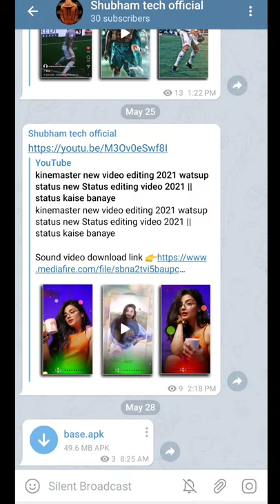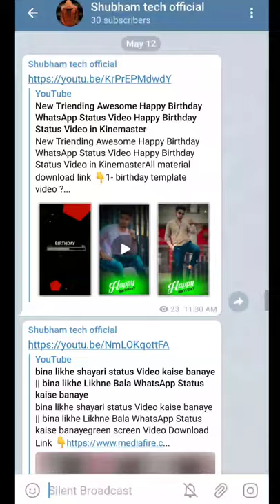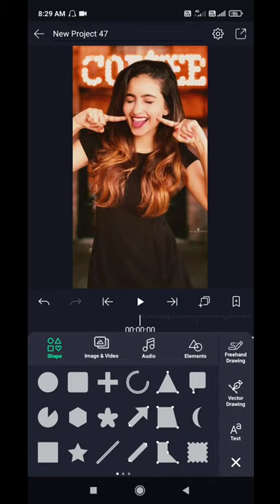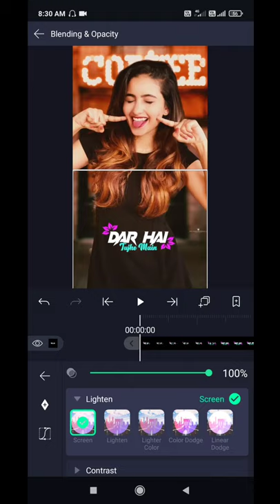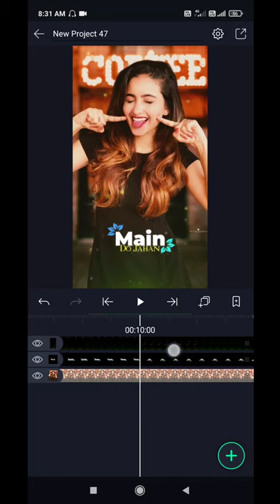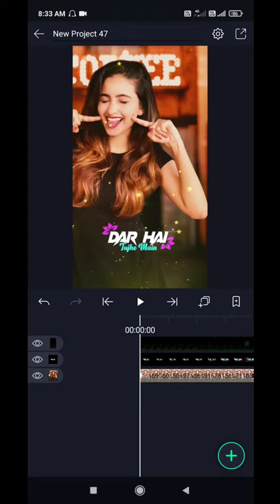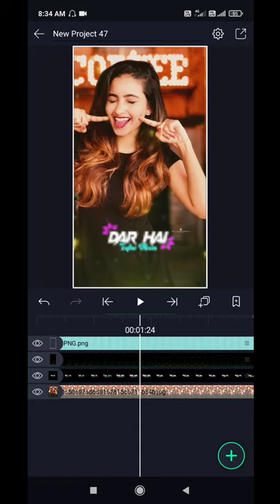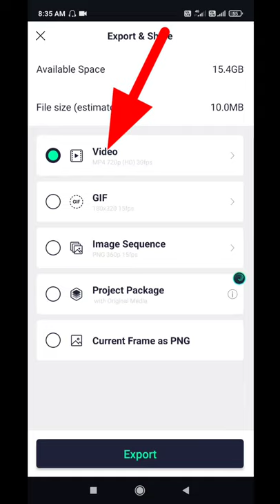bina likhe lyrics video Kaise banaye || Alight Motion App se lyrics status video kaise banaye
Hello guys is video me maine bataya hai ki aap apni photo se New Triending lyrics video Kaise Bna sakte hai ummed hai friends is video ko dekhne ke baad aap apni photo se New Triending lyrics status video bna payege